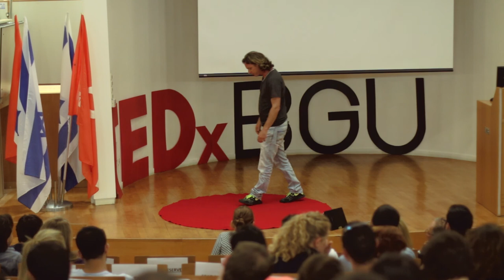Challenging Professional Responsibility | Yoav Abrahami | TEDxBGU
Responsibility is key to building a successful organization. However, with the traditional way of distributing responsibility based on expertise, software organizations tend to build up difficulties. In this talk we discuss the causes for those difficulties and how a different responsibility model of "owners" and "enablers" address those difficulties.

Yoav Abrahami is the Chief Architect at Wix.com, working with developers and operations to build the company's future products as well as accelerating and improving development processes. Prior to joining Wix, Yoav was an Architect at Amdocs Cramer OSS division. Yoav holds a MS in Physics and a BS in Computer Science from the Tel Aviv University.